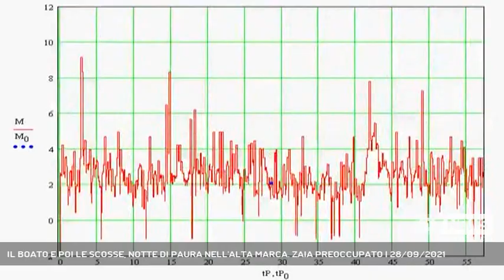IL BOATO E POI LE SCOSSE, NOTTE DI PAURA NELL'ALTA MARCA. ZAIA PREOCCUPATO | 28/09/2021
A3 NEWS Veneto 28/09/2021 - MIANE - Paura nella notte tra le province di Treviso e Belluno per una serie di scosse di terremoto, precedute da un forte boato. L'epicentro a Miane. Nessun danno a persone e cose, ma tanti interrogativi. La Regione alza la soglia di attenzione.   || La prima scossa è stata preceduta da un boato alle 2:45, la seconda – pochi istanti dopo – alle 2:46, migliaia le persone tirate giù dal letto da Farra di Soligo a Quero Vas, da Conegliano a Borgo Valbelluna. Tanti scendono anche in strada.E' piena notte quando la Rete Sismometrica del Veneto segna rispettivamente 3.7 e 3.5 della scala Richter.L’epicentro a Miane, a cavallo tra le provincie di Treviso e Belluno, a una profondità di circa 10 km. Seguono 4 repliche, la più forte di 2.6 Richter alle 3,32, ma lo sciame sismico interrompe la sua sequenza solo alle 6,26. Una notte agitata ma nessun danno a persone o cose, tanta la paura e gli interrogativi. "C'è apprensione ma stiamo monitorando", afferma il presidente della Regione Luca Zaia. Subito è scattata l'allerta della Protezione Civile del Veneto con il Centro di Ricerche Sismologiche dell’Istituto Oceanografico di Trieste che in giornata ha installato nuovi strumenti di rilevazione nella zona interessata, come si vede anche dalle immagini. Presente l'assessore Bottacin. - Intervistati LUCA ZAIA (Presidente Regione Veneto), GIANPAOLO BOTTACIN (Assessore Protezione Civile Regione Veneto) (Servizio di Cristian Arboit) - Segui Antenna Tre anche sul digitale terrestre! Visita il sito